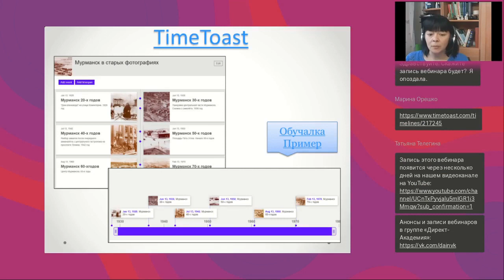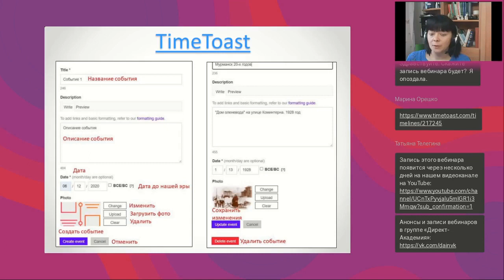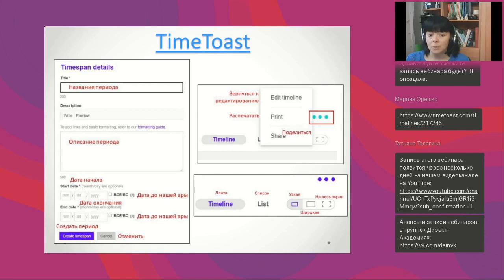TimeToast — сервис для создания лент времени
Полная запись вебинара "Онлайн-сервисы для создания лент времени" от 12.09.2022

Лента времени — один из способов визуализации информации. Это временная шкала, на которую в хронологической последовательности наносятся события. К каждому эпизоду можно добавить изображения, видео, ссылки на веб-ресурсы. С помощью лент времени (цифровых хроник) можно рассказать о биографии и творчестве писателя, истории родного города и о многом другом.